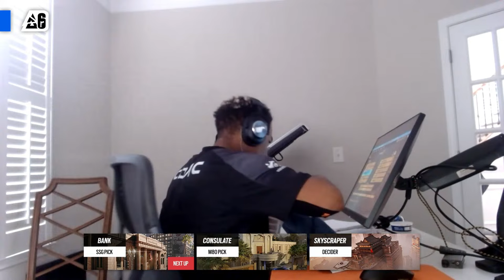BLAST R6 | North American League 2024 - Stage 1 - Playoffs Day 1